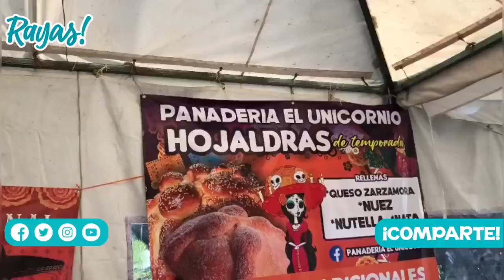Se realiza la Feria de la Hojaldra 2022 en el parque del Carmen, la cual concluirá el 1 de noviembre